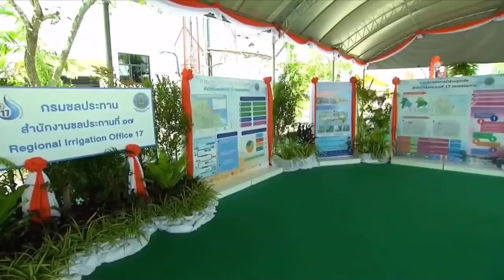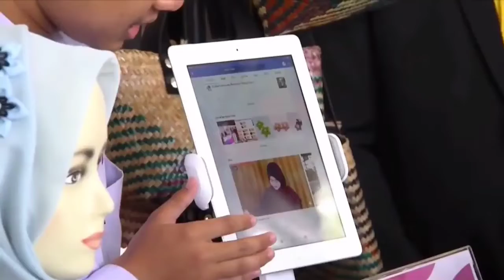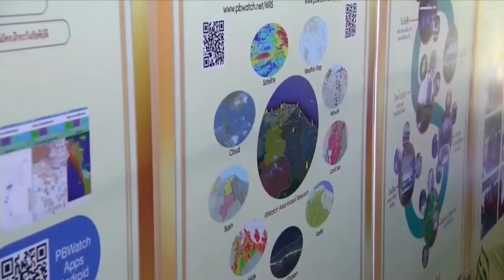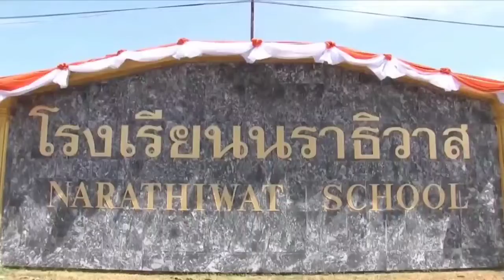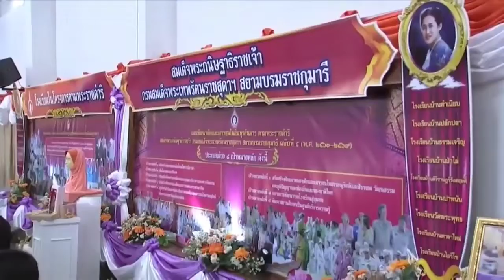กรมหลวงสาริณีสิริพัชร เสด็จ#นราธิวาส พระราชทานคอมพิวเตอร์ ฟุตบอลเด็กนักเรียน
กรมหลวงสาริณีสิริพัชร เสด็จ#นราธิวาส พระราชทานคอมพิวเตอร์ ฟุตบอลเด็กนักเรียนยากไร้